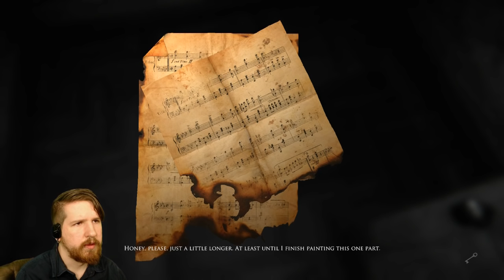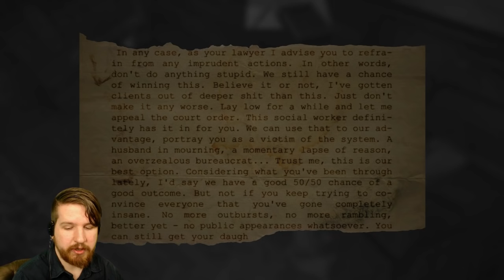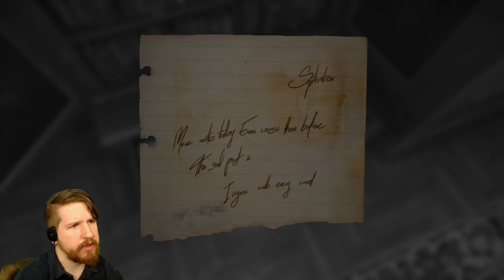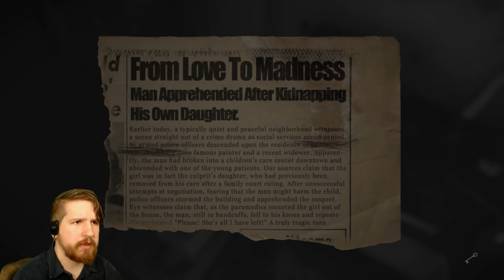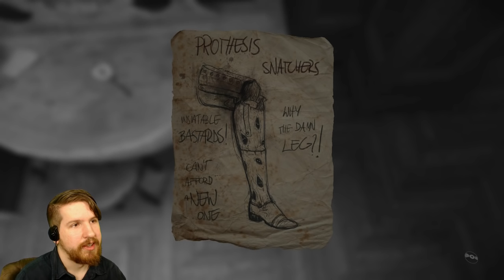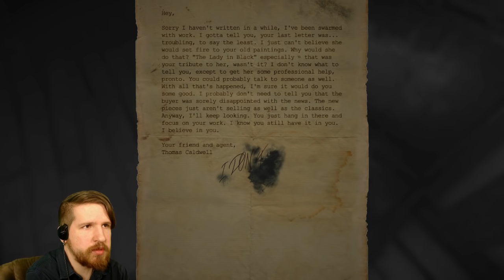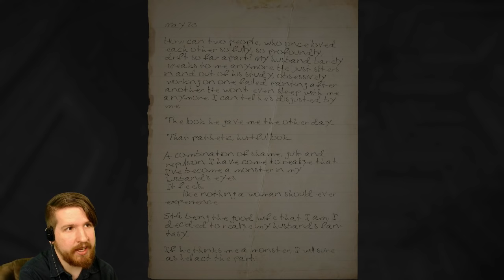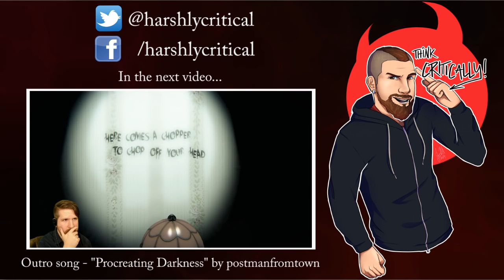Layers of Fear [2] - BLOOD, SKIN AND BONE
Sorry for the slow commentary in this one, game really managed to suck me in. Let me know what you think of that one part at the end, by the way.